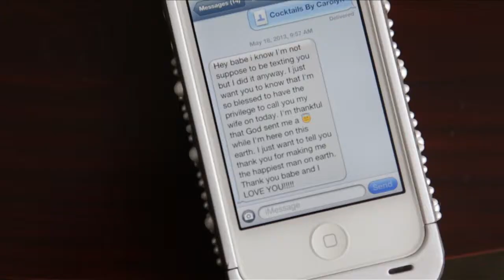Craft Wedding Wrap Up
Brittiny and Montrell tied the knot on 5-18-13 in Tunica, MS. This couple spent the entire day celebrating with all of their friends and family! What a GREAT couple! Best wishes to the new Mr. & Mrs. Craft (party of two!).